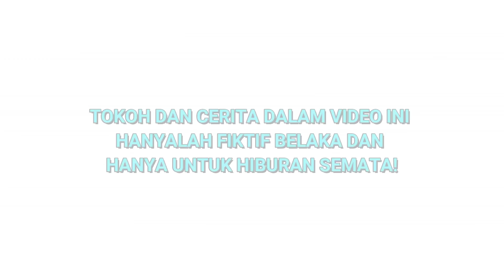Video Lucu Dari Orang Orang yang Suka Bercanda Kelewatan! Mencoba Tahan Tawa Sejenak!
ada ada saja kelakuan penduduk Bumi yang tidak terpikirkan oleh kita, seperti apa tingkah kocak mereka? mari sini kita cek bersama dan semoga bisa menghibur sedikit hati itu!

SRC DBS

TERIMA KASIH TELAH MENOTNON DAN SALAAM